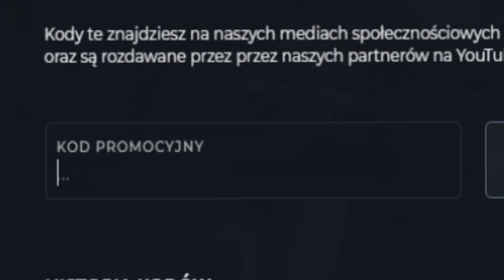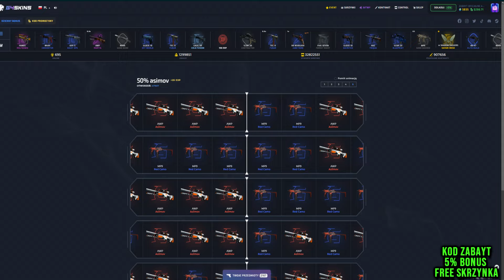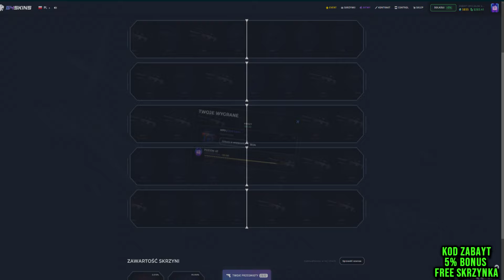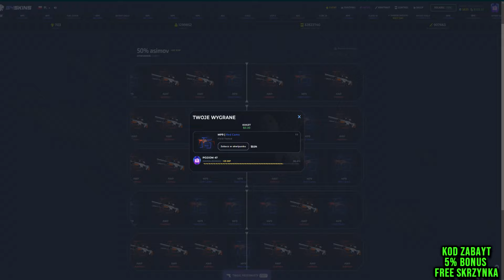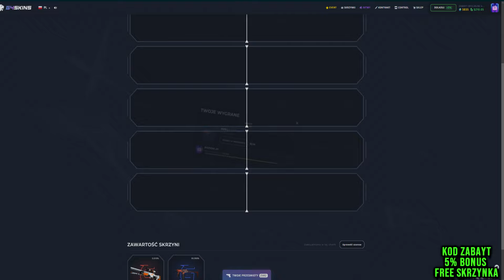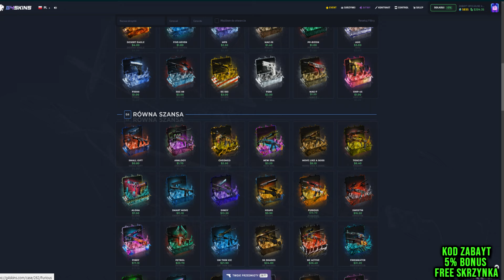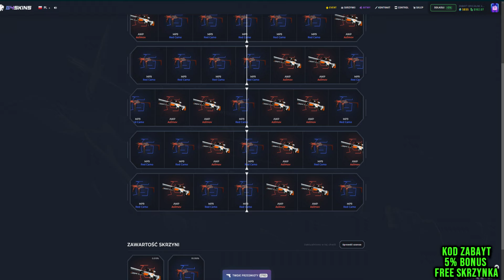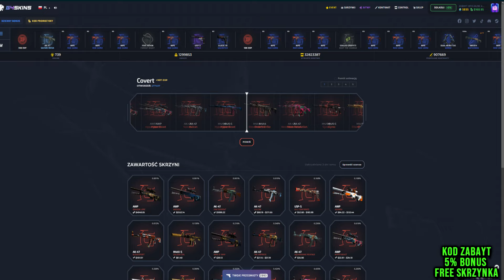CZY DA SIE TRAFIC AWP ASIIMOV ZE SKRZYNKI ZA 24 GROSZE?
Witam was na odcinku pt "CZY DA SIE TRAFIC AWP ASIIMOV ZE SKRZYNKI ZA 24 GROSZE?"

❓ 👇NAJBARDZIEJ POLECANE FILMY DLA OSÓB, KTÓRE CHCĄ OTWORZYĆ SWOJE SKRZYNKI NA G4SKINS Z KODEM ZABAYT!❓ 👇